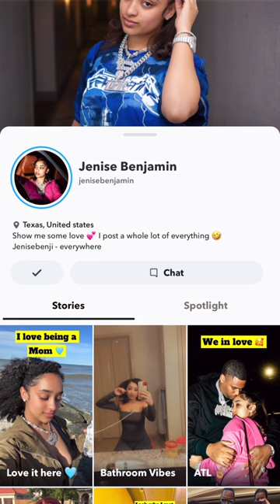My STUD friend found someone new !